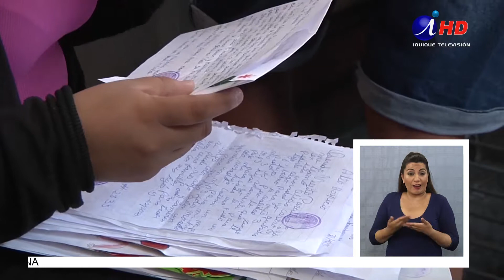Campaña "Apadrina una carta": Más de 800 sobres llegan a Correos (2018.12.03) Lengua de señas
Como todos los años Correos de Chile realiza la campaña apadrina una carta y este año no fue la excepción. En la sucursal de calle Bolívar, ya los niños han hecho llegar a los buzones, sus deseos para esta navidad con la esperanza de que el viejito pascuero les cumpla sus sueños.